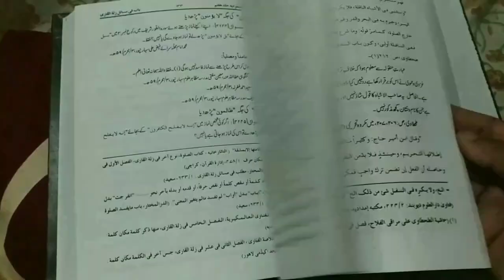10 Kaam Jin Se Roza Toot Jayega | Roze Ko Todne Wale Chizein | Roza Kab Tutega | Roze Ke Masail 2022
Roze ko torne wale 10 kaam yani wo kaam jis se roza toot jata hai, roza kab toot jayega? important roze ke masail 2022 video bayan by Mufti Abdur Rahman Banahara MARB Deeni Malumaat YouTube Channel